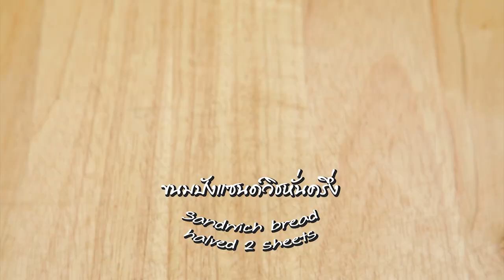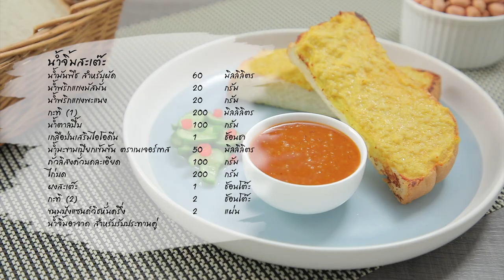น้ำจิ้มสะเต๊ะ ทำง่ายๆ สไตล์ อ.ยิ่งศักดิ์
น้ำจิ้มสะเต๊ะ ผลิตภัณฑ์ น้ำมะขามเปียกเข้มข้น ตราเนเจอร์เทส

น้ำมันพืช สำหรับผัด   60 มิลลิลิตร
น้ำพริกแกงมัสมั่น   20      กรัม
น้ำพริกแกงพะแนง   20 กรัม
กะทิ (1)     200    มิลลิลิตร
ถั่วลิสงคั่วบดละเอียด                               100      กรัม
ไก่บด     200 กรัม
ผงสะเต๊ะ    1 ช้อนโต๊ะ
กะทิ  (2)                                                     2 ช้อนโต๊ะ
ขนมปังแซนด์วิชหั่นครึ่ง   2 แผ่น
น้ำจิ้มอาจาด สำหรับรับประทานคู่

1.ใส่น้ำมันพืชลงในภาชนะ นำขึ้นตั้งไฟพอร้อน ใส่น้ำพริกแกงมัสมั่นและน้ำพริกแกงพะแนง ผัดจนมีกลิ่นหอม
2.เติมกะทิ (1) ปรุงรสด้วยน้ำตาลปี๊บ เกลือป่นเสริมไอโอดีน น้ำมะขามเปียกเข้มข้น ตราเนเจอร์เทสและถั่วลิสงคั่วบดละเอียด คนส่วนผสมให้เข้ากัน รอจนส่วนผสมเดือด ปิดไฟ ตักใส่ภาชนะเตรียมไว้
3.ใส่ไก่บดลงในภาชนะ ตามด้วยผงสะเต๊ะและกะทิ (2) คนผสมให้เข้ากันจากนั้นทาส่วนผสมที่ได้ลงบนขนมปังแซนด์วิชให้ทั่วทั้งชิ้น เตรียมไว้
4.นำขนมปังไก่สะเต๊ะใส่ในในหม้ออบลมร้อน อบที่อุณหภูมิ 150 องศาเซลเซียส ประมาณ 10 นาทีหรือจนกระทั่งสุก
5. ตักน้ำจิ้มสะเต๊ะใส่ภาชนะตามด้วยวางขนมปังไก่สะเต๊ะใส่ภาชนะและจัดรับประทานกับน้ำจิ้มอาจาด พร้อมเสิร์ฟ

▲Line @yingsakfood